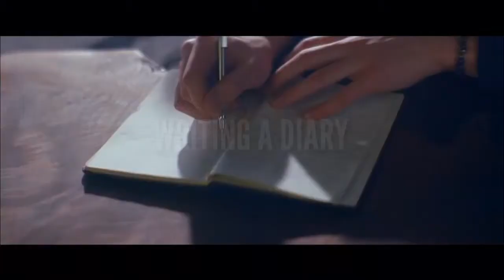[Wattpad Trailer] Derek Waters: His Autobiography ➵